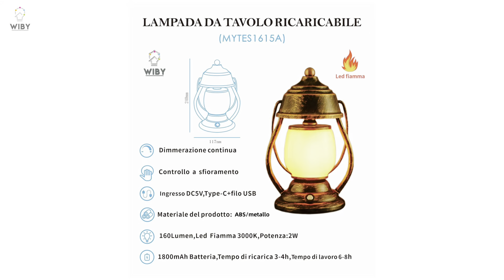LAMPADA DA TAVOLO RICARICABILE(MYTES1615A)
LAMPADA DA TAVOLO RICARICABILE